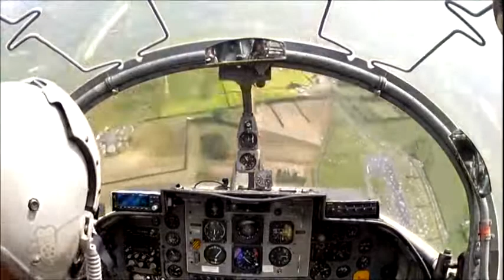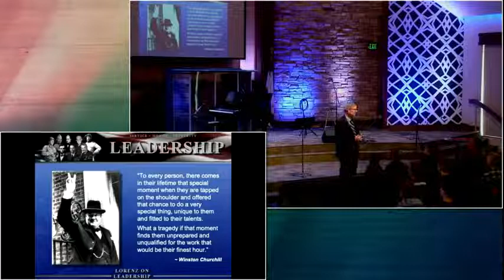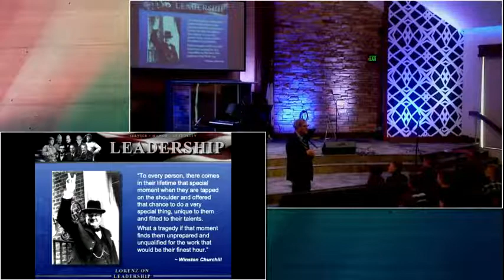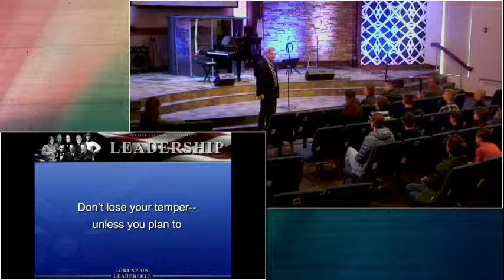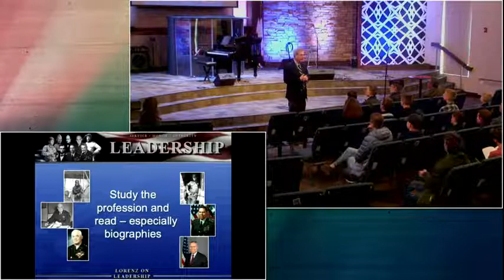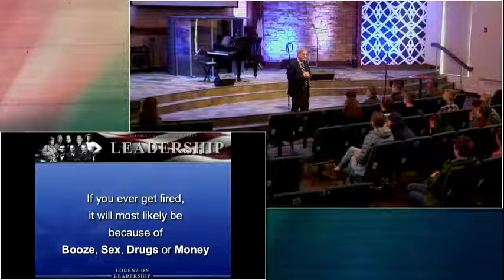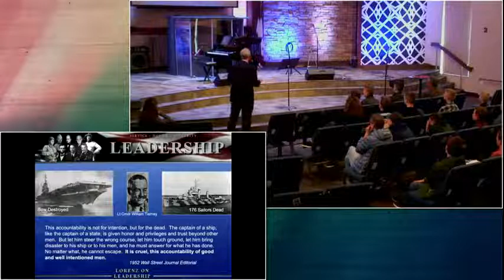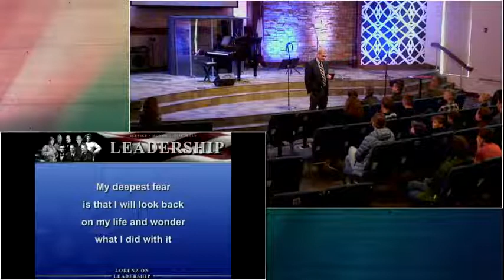04/27/22 - Falcon AeroLab Guest Speaker Series - Stephen R. Lorenz, General, USAF (ret.)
04/27/22 - Falcon AeroLab Guest Speaker Series - Stephen R. Lorenz, General, USAF (ret.)